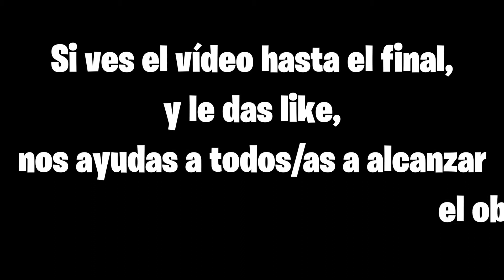🔥FORTNITE ES | TESS SKIN | TOP 3 | TEMPORADA 6 | nivel 131 | Aromaz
SORTEO SKIN de FORTNITE GRATIS si llegamos a los 100K de VIEWS!!!

CODIGO de CREADOR en la tienda:  AROMAZYT